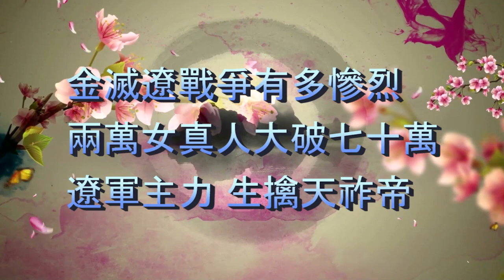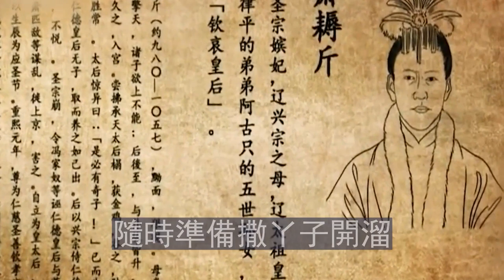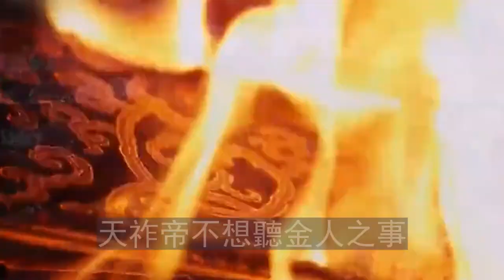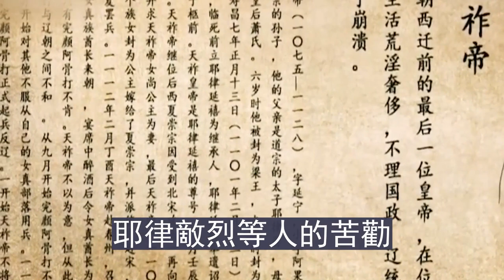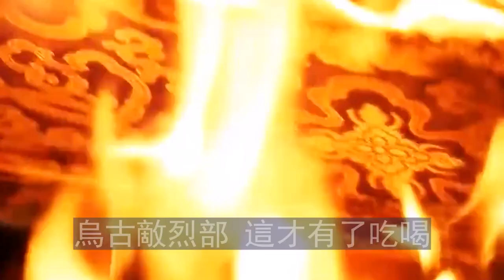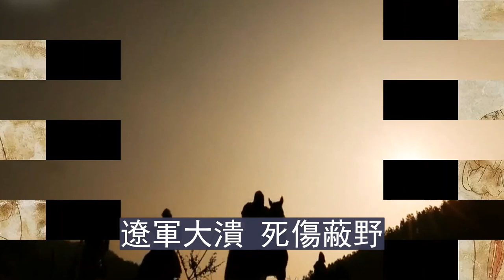金滅遼戰爭有多慘烈？兩萬女真人大破七十萬遼軍主力，生擒天祚帝